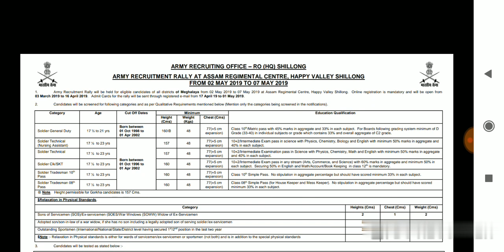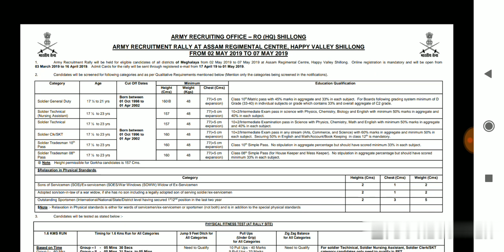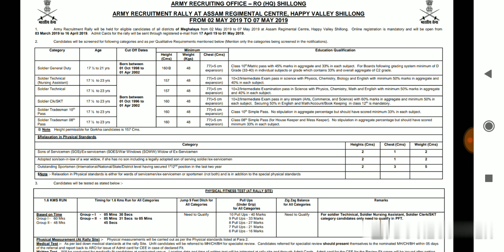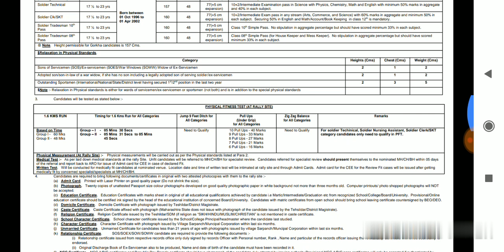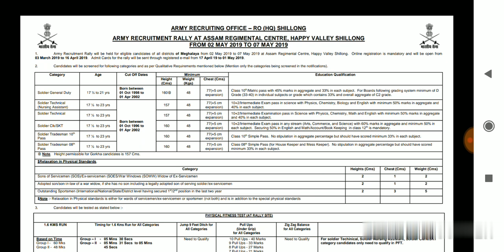(Expired)****Indian army rally Shillong - May 2019 ARMY RECRUITMENT RALLY MEGHALAYA 2019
-: Vacancy Date Expired:-

Army running
Army running

Army bharti rally Danapur running for 1.6 km trademan 2019, 12 sep 19